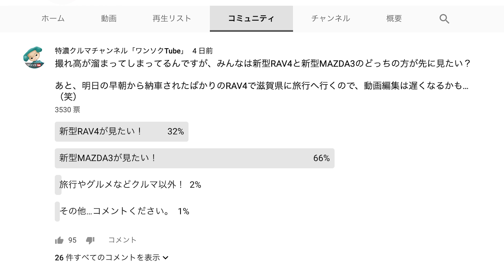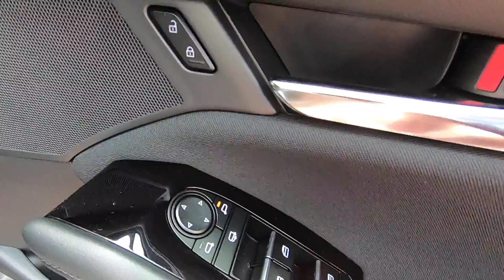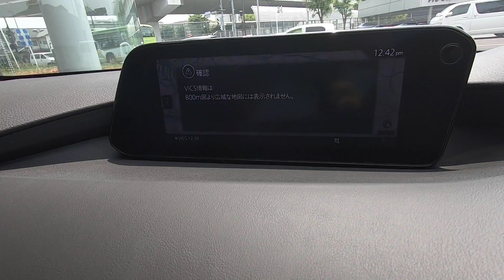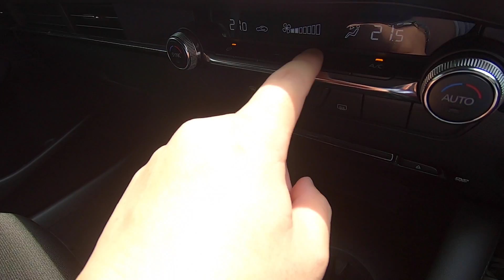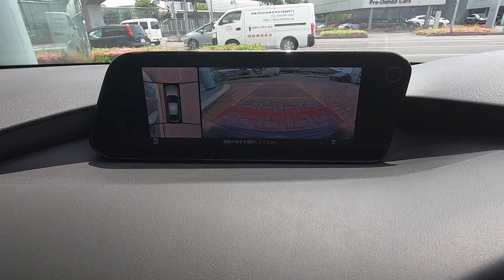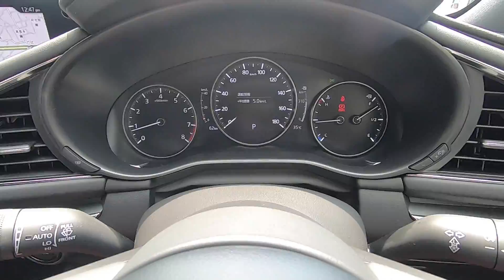【後方視界は?】MAZDA3試乗しました！黒のシグネチャースタイルかっけぇ!!! | MAZDA3 FASTBACK TEST DRIVE 2019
【コミコミ価格は安い?!】2019 新型MAZDA3(マツダ3)見積もりました！発売日＆納期情報も！
↑ブログでMAZDA3の見積もりやグレードごとの装備内容も公開中！

MAZDA3のファストバック15S Touringに早速試乗させてもらいました！
しかも試乗車はジェットブラックの外装色に、シグネチャースタイルというフルエアロが装着されています！
これはカッコイイ！！
見たらMAZDA3が欲しくなっちゃうかもしれないので、用法用量を守って視聴してくださいね（笑）

内装のピアノブラック部分のコーティングするなら「スマホまもる君」！

ワンダー速報＆ワンソクtubeは、貴方の物欲を刺激します！！

取材協力
関東マツダ 南浦和店